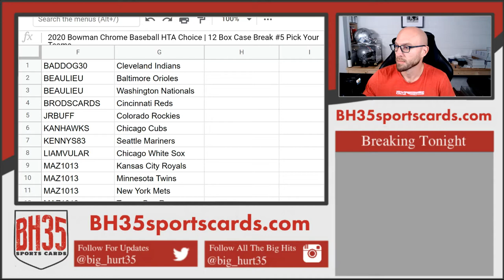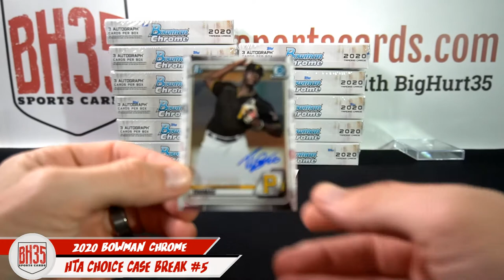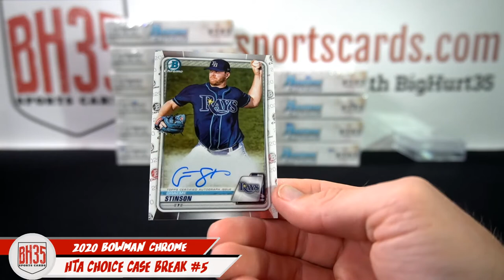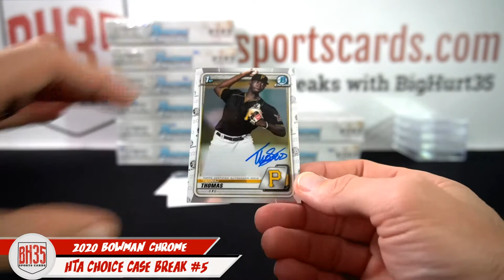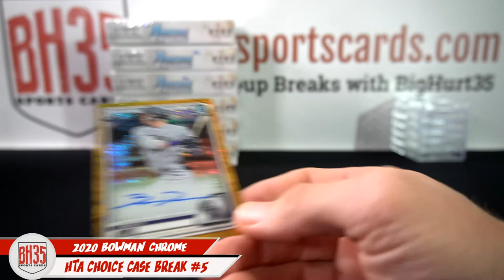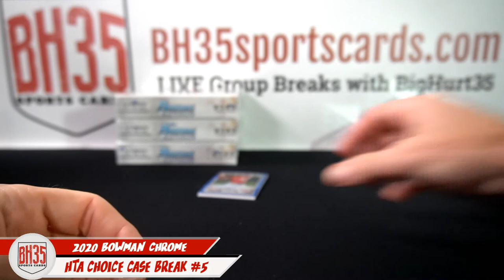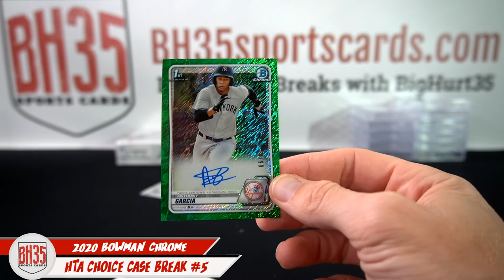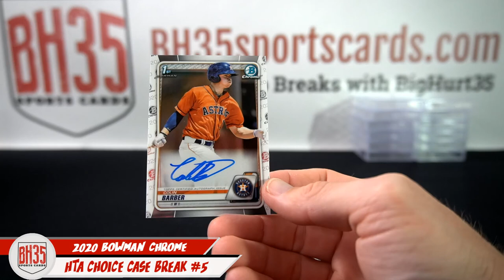2020 Bowman Chrome Baseball HTA Choice | 12 Box Case Break #5 Pick Your Teams